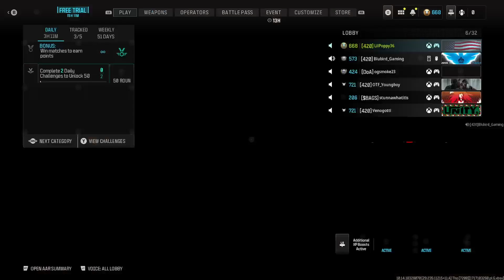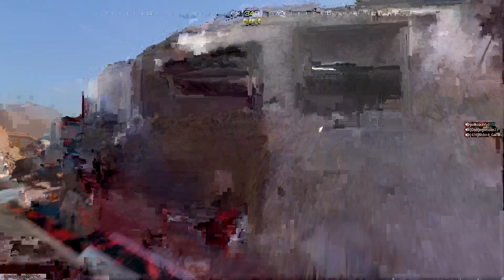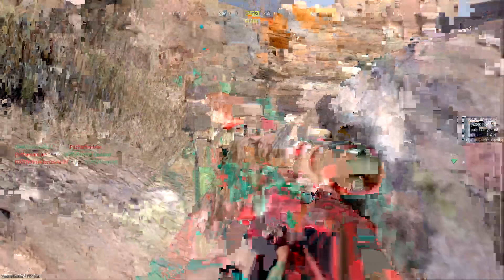🔴 MWIII With 420 Gang